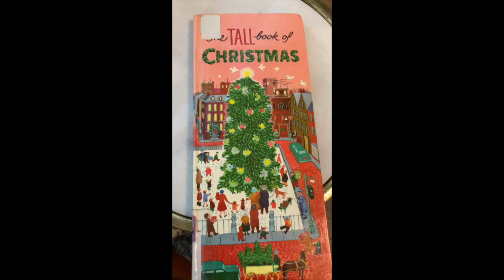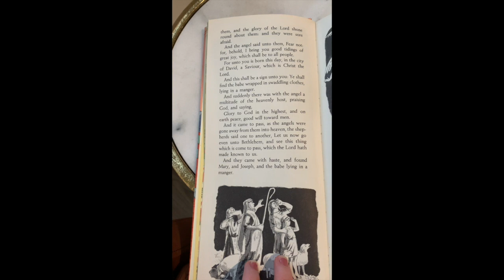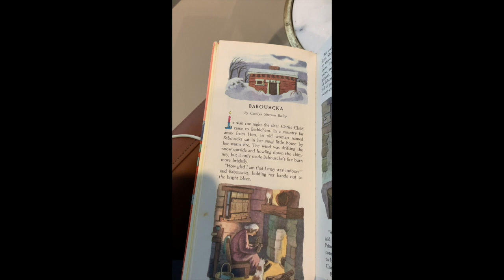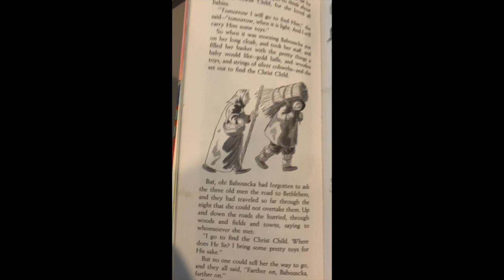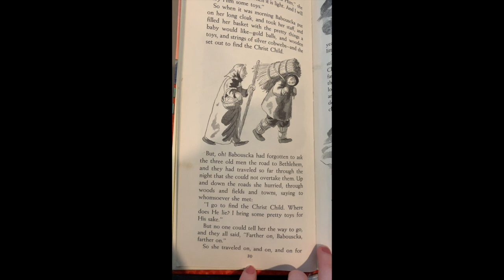The Tall Book of Christmas